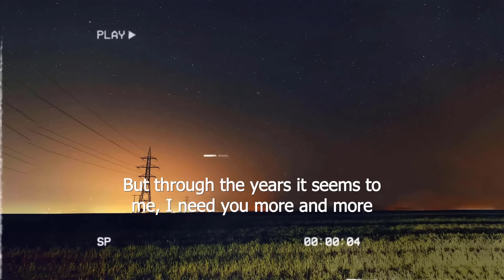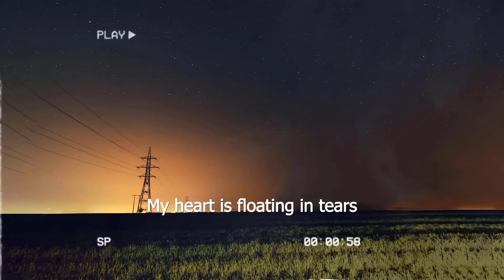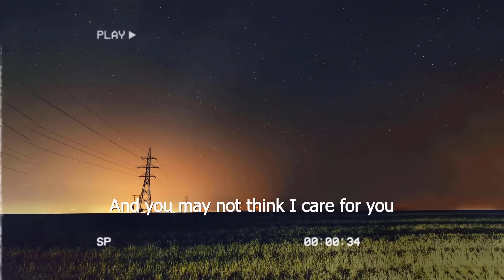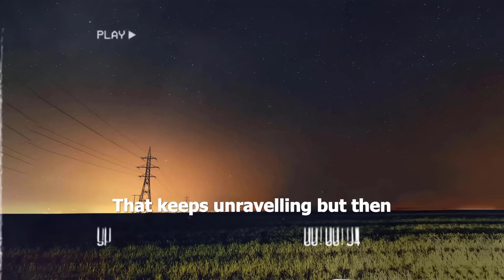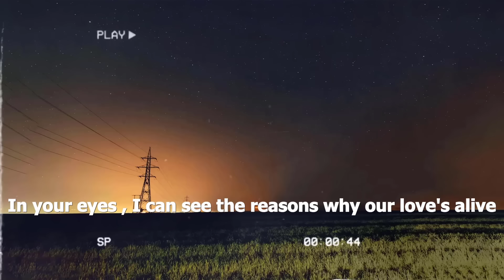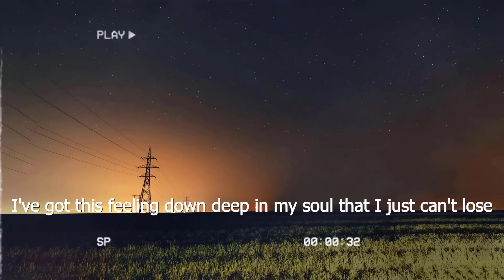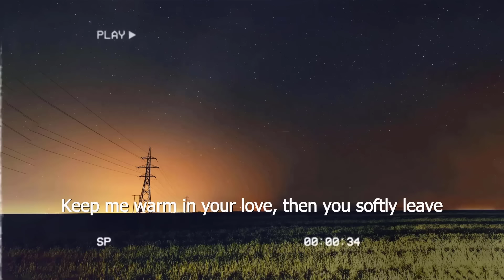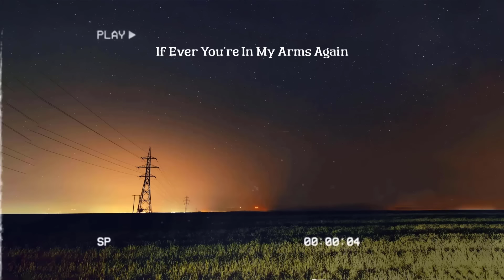All Time Favorite Hit Songs (Lyrics) Timeless songs of 80s 90s